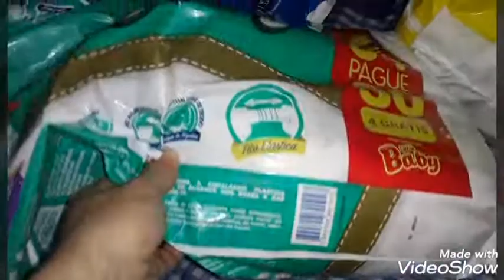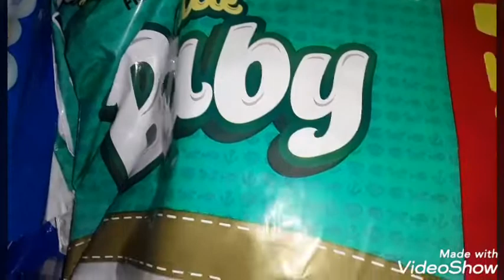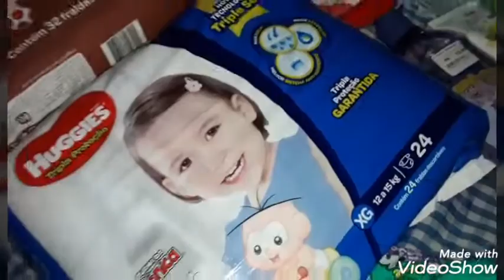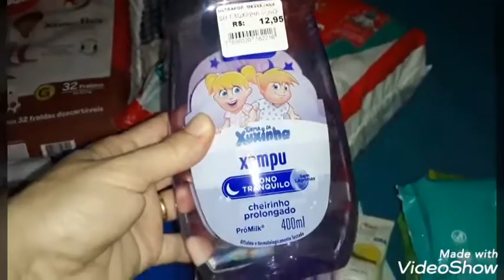Fradas e produtos de higiene do Miguel/Bebê de 1 ano e 11meses.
Vídeo em que mostro oque tenho de fraldas  e produtos de higiene para o bebê Miguel Lucca. Espero que gostem.